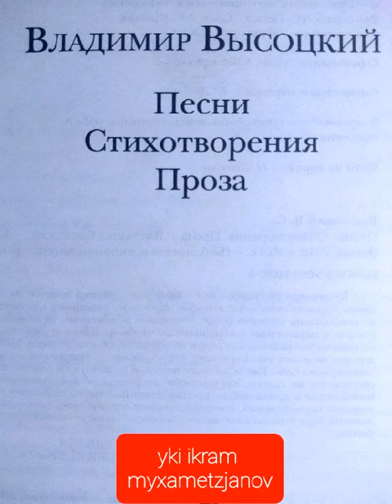27 сентября 2022 г.